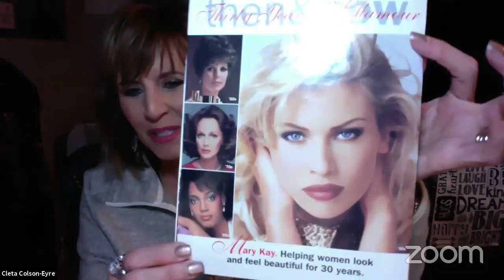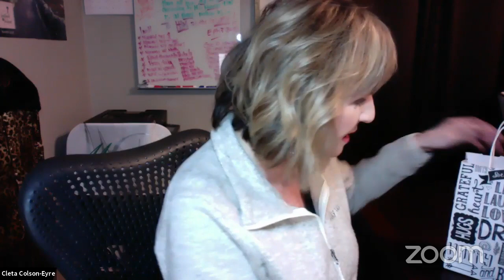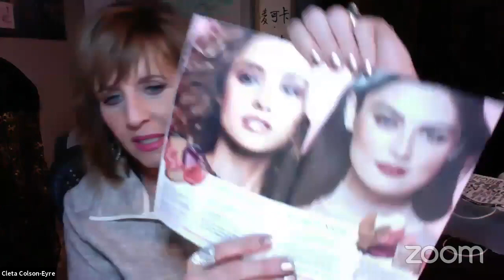Boss Babe 02-02-2020 New Spring Colors and Mary Kay Ash vintage training